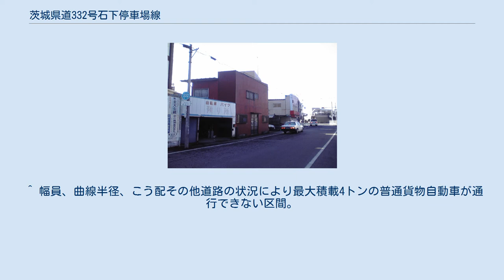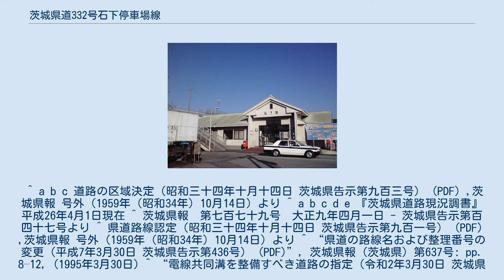茨城県道332号石下停車場線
沿線風景 起点の石下駅 茨城県道332号石下停車場線（いばらきけんどう332ごう いしげていしゃじょうせん）は、茨城県常総市にある関東鉄道常総線石下駅と接続する県道である。
 1959年（昭和34年）10月14日、新たな県道として結城郡石下町大字新石下の石下停車場を起点とし、県道下館取手線交点（現在は県道谷和原筑西線）交点を終点とする区間を本路線とする県道石下停車場線として茨城県が県道路線認定した。
 1995年（平成7年）に整理番号332となり現在に至る。
 ^ a b c 道路の区域決定（昭和三十四年十月十四日 茨城県告示第九百三号） (PDF) ,茨城県報 号外（1959年（昭和34年）10月14日）より ^ a b c d e 『茨城県道路現況調書』平成26年4月1日現在 ^ 茨城県報　第七百七十九号　大正九年四月一日 - 茨城県告示第百四十七号より ^ 県道路線認定（昭和三十四年十月十四日 茨城県告示第九百一号） (PDF) ,茨城県報 号外（1959年（昭和34年）10月14日）より ^ “県道の路線名および整理番号の変更（平成7年3月30日 茨城県告示第436号） (PDF)”, 茨城県報 (茨城県) 第637号: pp. 8–12, (1995年3月30日) ^ “電線共同溝を整備すべき道路の指定（令和2年3月30日 茨城県告示第329号） (PDF)”, 茨城県報 (茨城県) 第92号: pp. 17–18, (2020年3月30日)